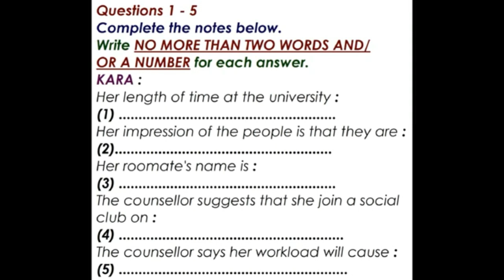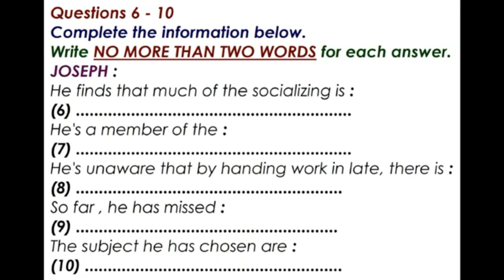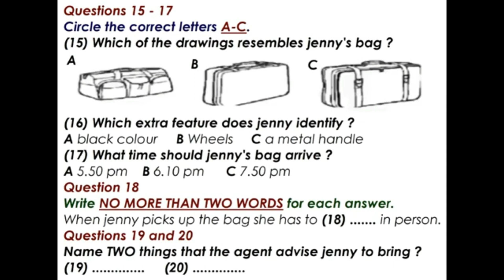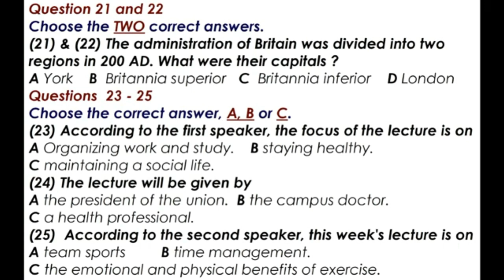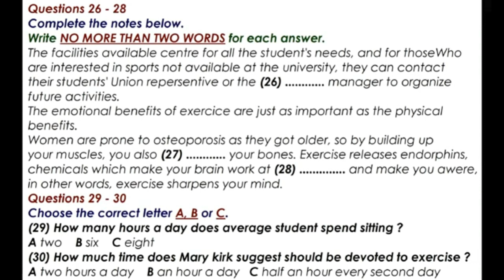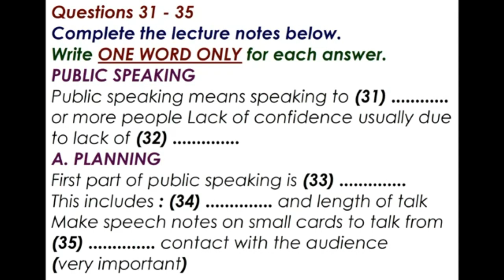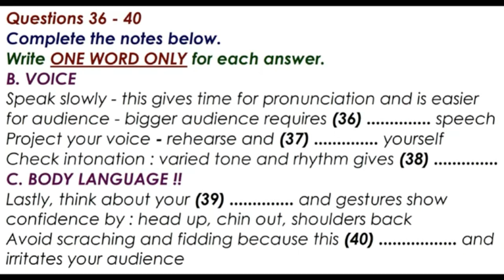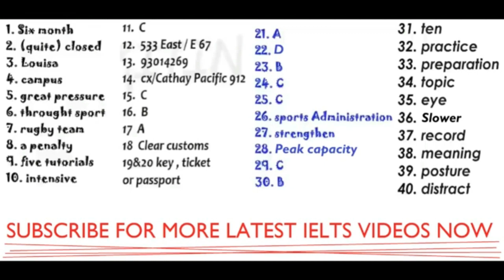OCT 11 IELTS LISTENING 🎧 PRACTICE IDP WITH ANSWERS